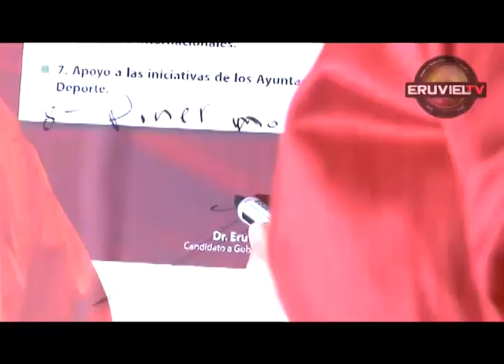16 de mayo - Diario de Campaña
En mi primer día de campaña en el recorrido por la Central de Abasto, Plaza de los Mártires y el Deportivo Britania; en el cual al final pude conversar con Ana Maria "La Guerrera" Torres.